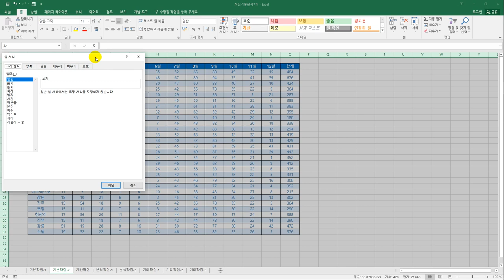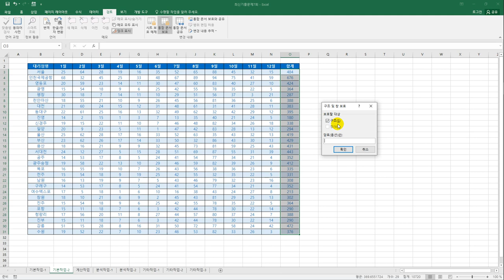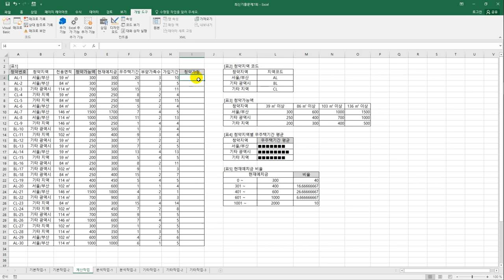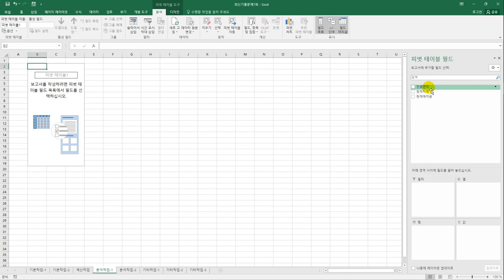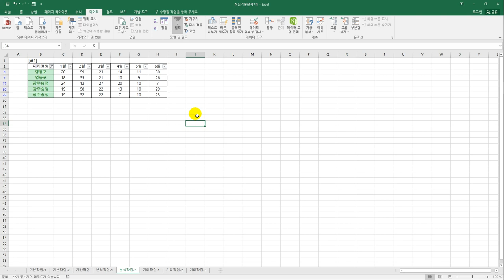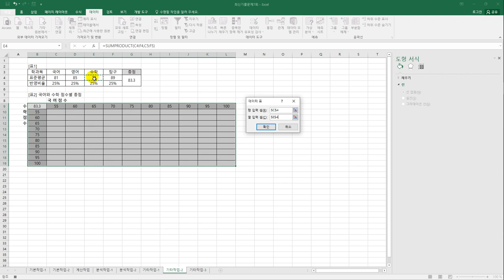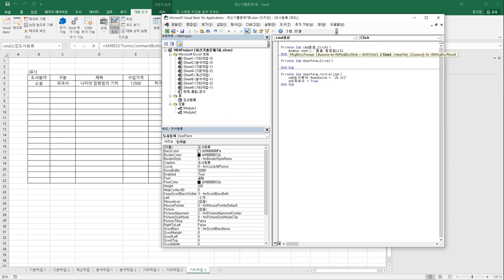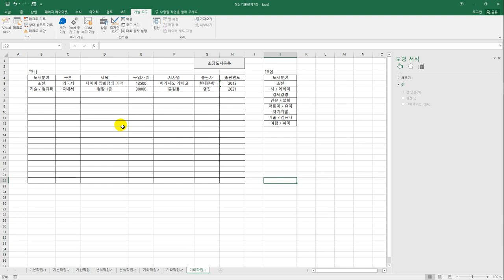[컴활1급실기] 최신 기출문제 7회